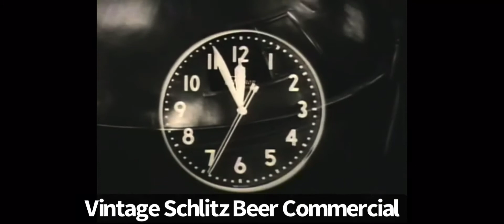Vintage Schlitz Beer Commercial